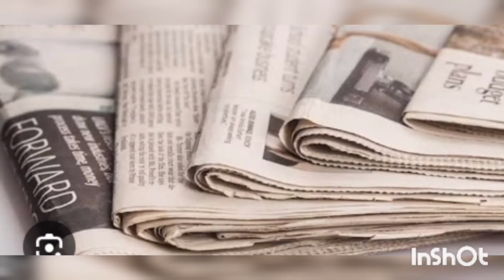videos | Biography of Abdul Kalam.